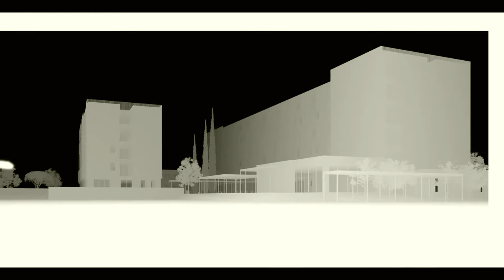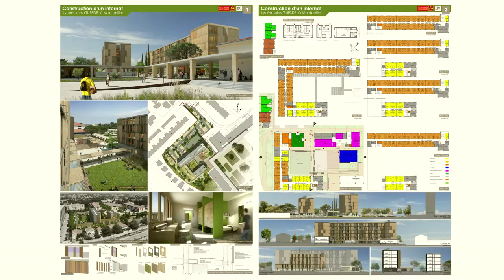Making of Concours d'architecture Jules GUESDE